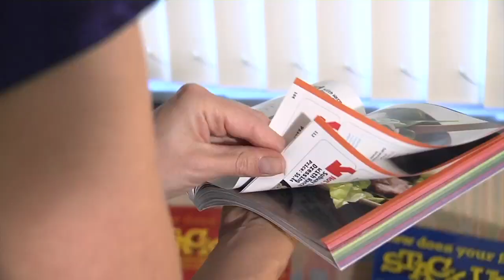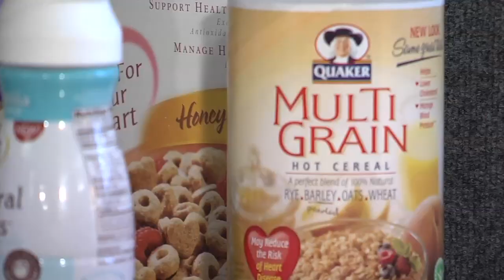High Fiber Helps the Heart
We are an overweight nation - much of it blamed on the kinds of food we consume. One solution may as simple as swapping our dietary choices.

"I'm always trying to get the patients I'm working with try to get more fiber," says Lee Memorial Health System registered dietitian Jennifer Vargo.

To get more fiber in the diet, Vargo points to food swaps, including ones that increase fiber and satisfy hunger.

"Hummus would be a wonderful thing to bring in there. You're working with beans so you're going to have that wonderful source of fiber plus you've got some healthy fats in there too because those are often made with olive oils and those are heart healthy as well."

New research is boosting the love affair between fiber and heart health. Not only do people who regularly eat fiber have a lower risk of heart disease, but studies now show that fiber benefit those who have already had a heart attack. Some fiber seems to show better results.

"The basics: your rice, your beans, your whole wheat pastas," says registered dietitian Heidi Miller.

Miller is a weight management specialist with Lee Memorial Health System. Many of her clients already face medical challenges. She works to put them on a healthy path by adding exercise and along with fruits, vegetables and fiber.

"That reduces your risk for heart disease. A lot of people have been able to get off their medications, or at least reduce their medications for diabetes or blood pressure meds," Miller says.

The FDA recommends between 20 and 30 grams of fiber a day- most Americans aren't eating half that much.